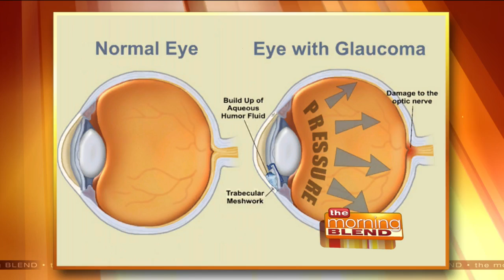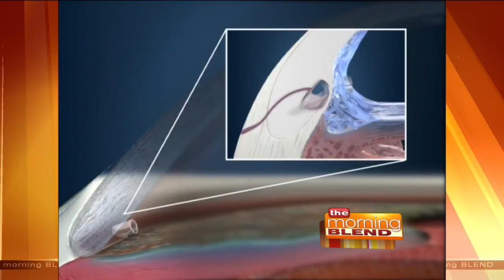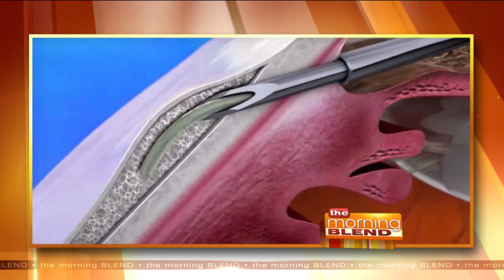Breakthrough Treatments for Glaucoma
Glaucoma is a condition that gets worse over time, and without treatment it may cause permanent blindness. Historically, the way to treat the problem is with eye drops, but anyone who uses them knows what a pain that can be! Joining us to discuss significant advances in glaucoma surgery is Dr. Inder Paul Singh with the Eye Centers of Racine and Kenosha.